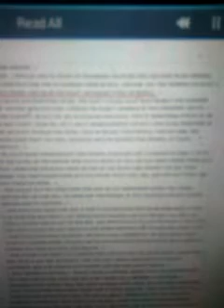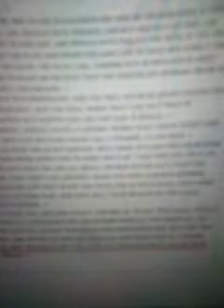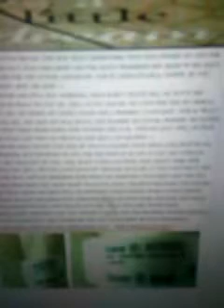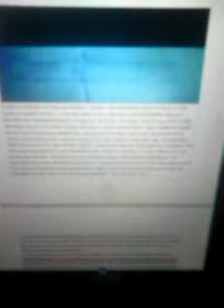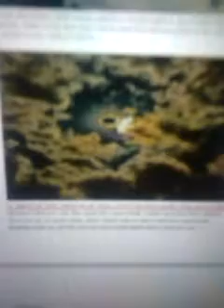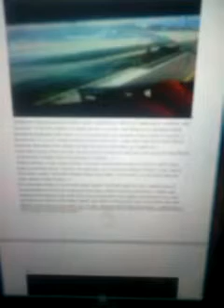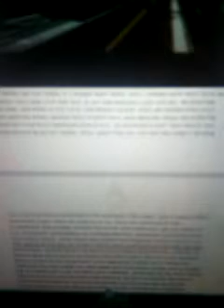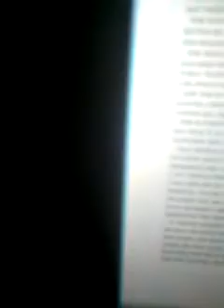279. . GATOR OPINION! IS THIS YOUR OPINION?